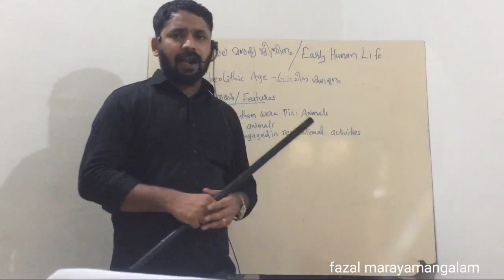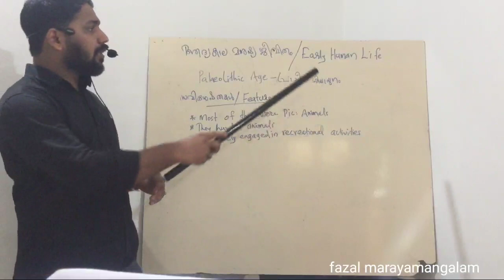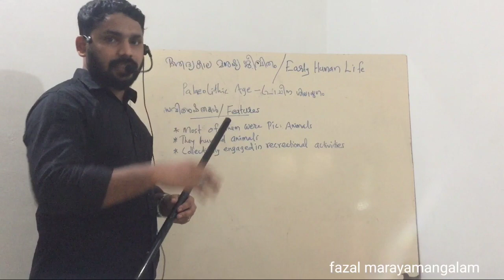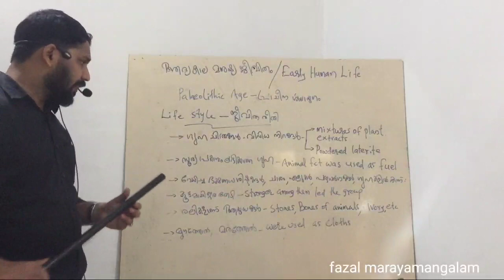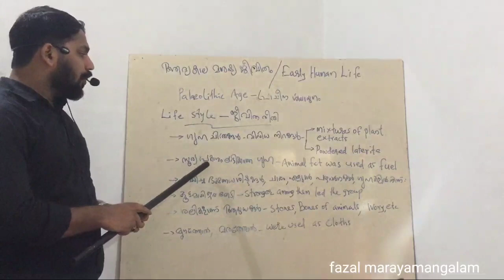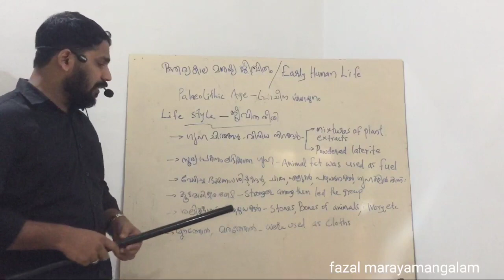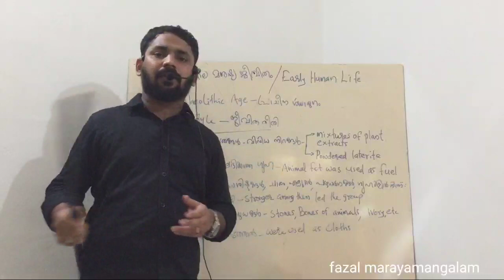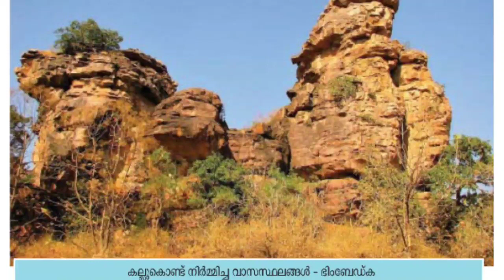Kerala Social science class 8th chapter -1 EARLY HUMAN LIFE, PALAEOLITHIC AGE, പ്രാചീന ശിലായുഗം